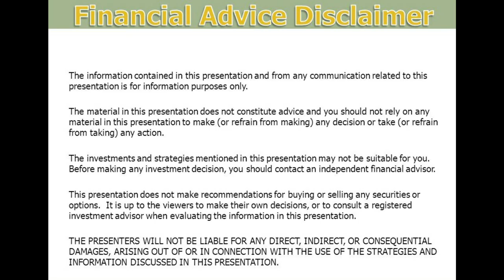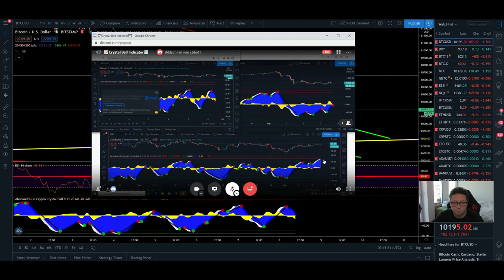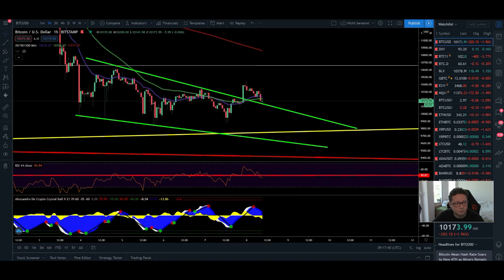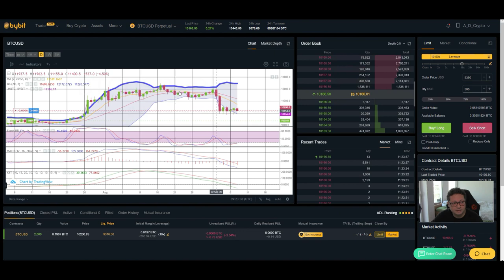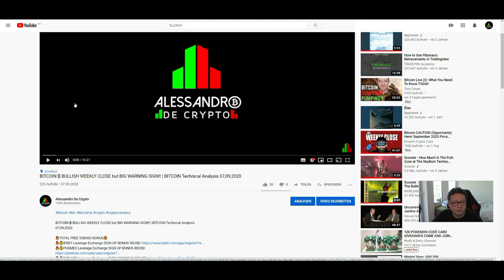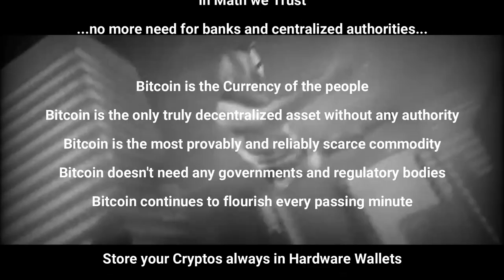BITCOIN ₿ BOUNCE TO 11K or CME GAP FILLING NOW!! ¦ BITCOIN Technical Analysis 08,09,2020